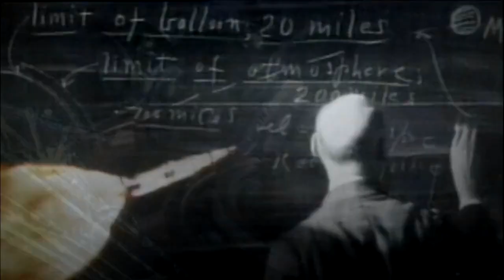Star Trek Enterprise with Bosom Buddies Theme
Archer: "I don't care what you say anymore. This is my ship."